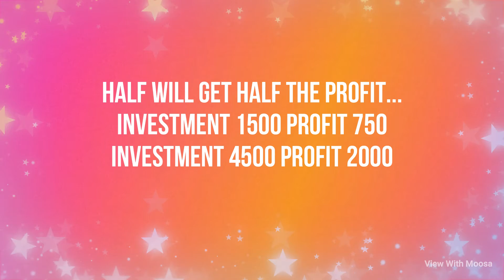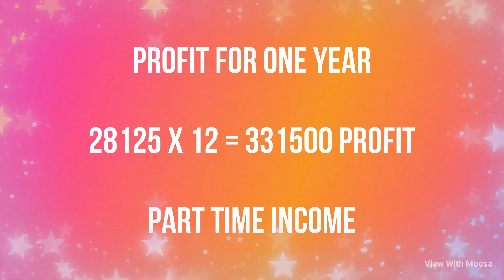Wedding Car Decoration Business Ideas | No investment | small business ideas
8businessideas Wedding Car Decoration Business Ideas | small business ideas | business ideas | best business ideas